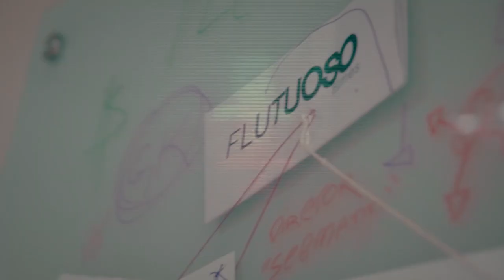(🔥🔥) Jotapê x Buba | Segunda Fase | Batalha dos Estudantes | Guarulhos | SP